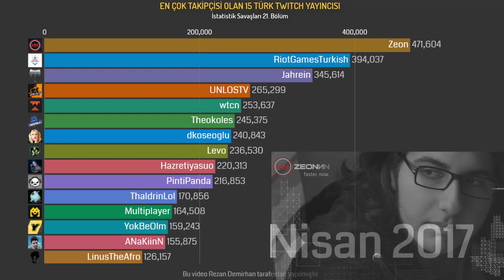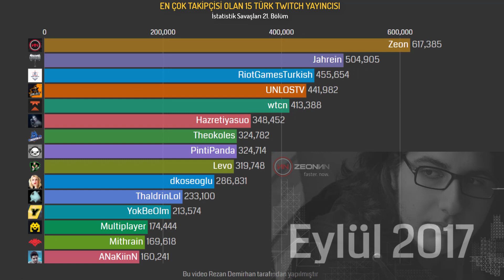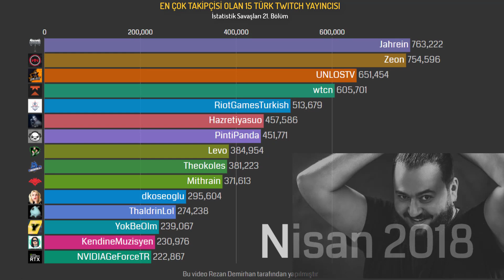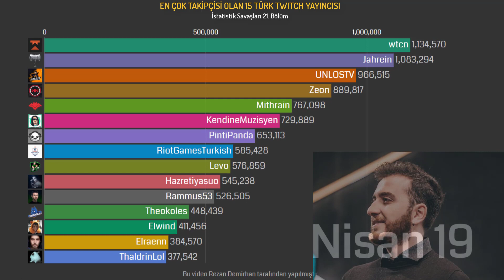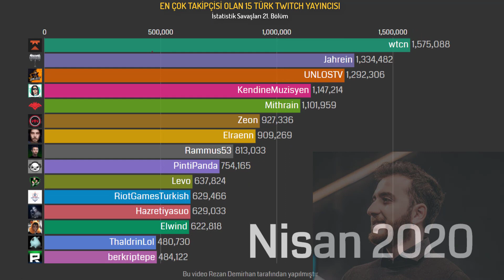EN ÇOK TAKİPÇİSİ OLAN 15 TÜRK TWITCH YAYINCILARI | İstatistik Savaşları #21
Merhaba dostlarım. Bundan 2 yıl önce twitch yayıncıları ile alakalı 2 video hazırlamıştım. Aradan 2 yıl kadar geçtiği için hali ile o veriler eskidi. 2020 Haziran ayına kadar yeni bir karşılaştırma videosu hazırladım. Umarım hoşunuza gitmiştir. Eski videoda hatalarım olmuş ise bu videoda kendimi affettircem size :)